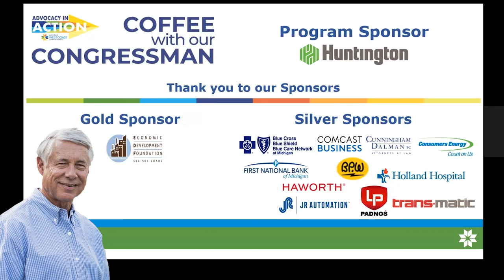Coffee with Our Congressman: U.S. Representative Fred Upton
This 4.26.21 virtual Advocacy in Action program features updates from Washington D.C. and a Q&A session with U.S. Congressman Fred Upton.